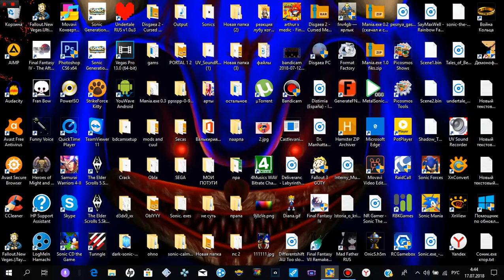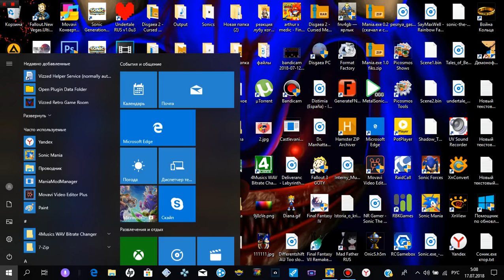Mania.exe #5 Гидроситя и Эми.ехе в пустыне.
Ссылка на последнюю версию моего мода по мании (Просто заменять саму папку Mods)